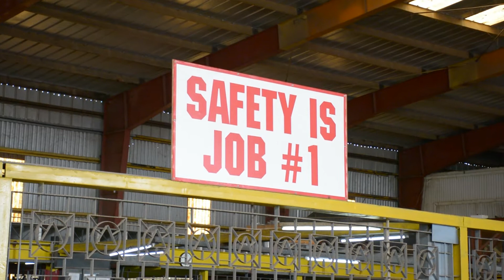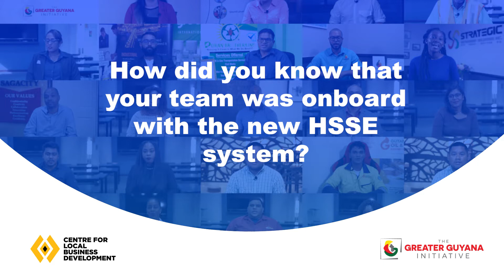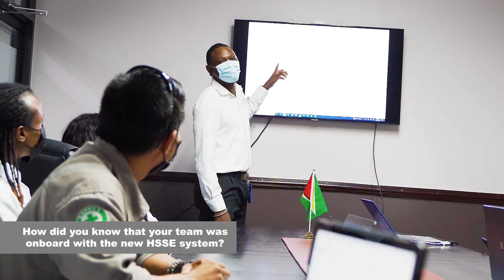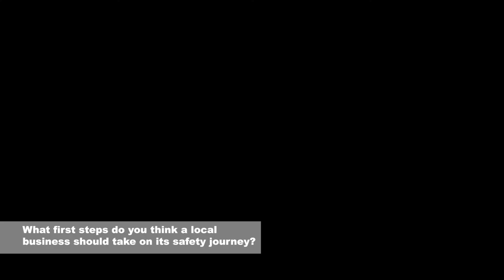HSSE Management System Success Stories